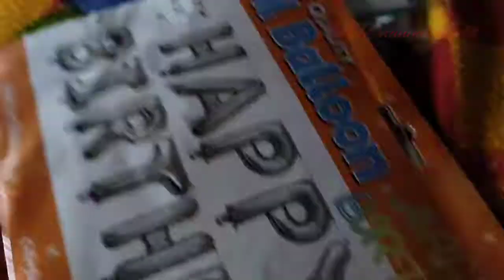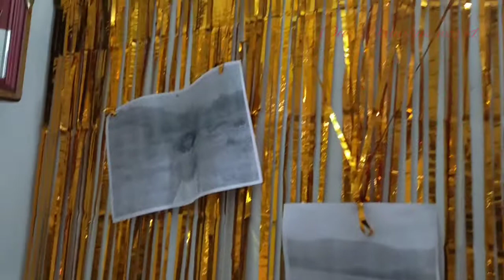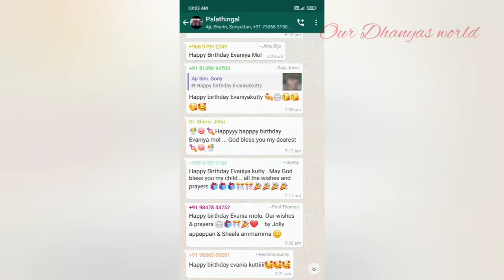Birthday celebration 4th Birthday party video /Birthday celebration vlog malayalam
Hi friends
I am Dhanya sony
The person behind Our Dhanyas world

Birthday celebration vlog malayalam

Vlog malayalam /തിരുവോണ ദിവസത്തെ വിശേഷങ്ങൾ

Beach vlog malayalam &Malayalam Travel vlog &Azhikodu Munakkal Beach